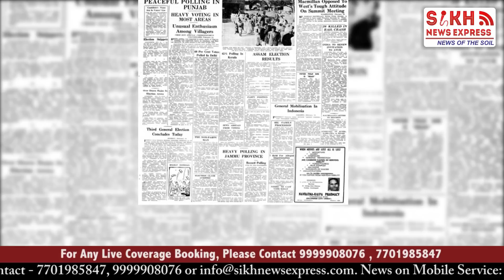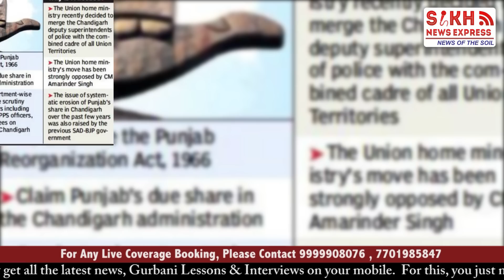Centre Breaking 50-year-old Convention With Order on Chandigarh Police, Sidhu Writes to Rajnath||SNE